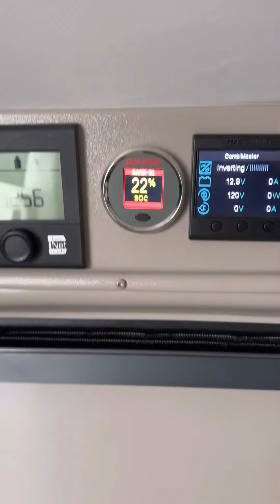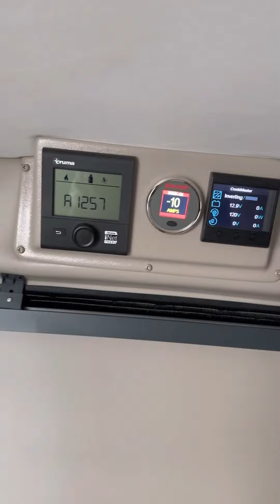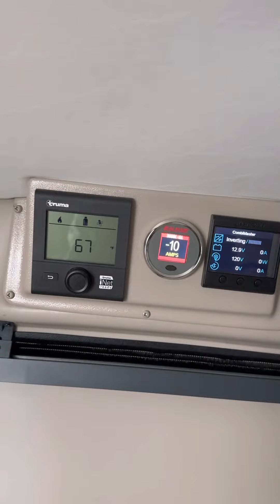Thor tellaro continuing charging issues